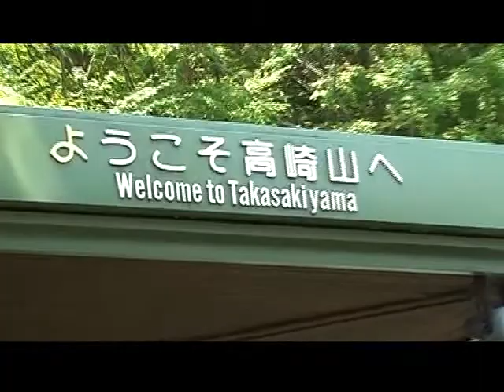19 MONTE TAKASAKI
Un parco naturale dove si trovano numerose colonie di macachi giapponesi, alla base del monte un vecchio tempio è diventato un centro visitatori.